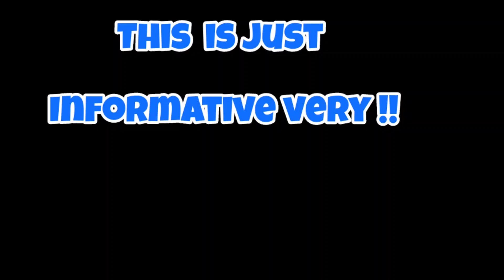Top 30 Pharmaceutical companies Operating in Pakistan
This video is for medical students and general awareness.

1. GlaxoSmithKline Pakistan Limited

2. Pfizer Pakistan Limited

3. Novartis Pharma Pakistan Limited

4. Abbott Laboratories Pakistan Limited

5. Sanofi-Aventis Pakistan Limited

6. Merck (Private) Limited

7. Ferozsons Laboratories Limited

8. Searle Pakistan Limited

9. Getz Pharma (Private) Limited

10. ICI Pakistan Limited

11. The Searle Company Limited

12. Highnoon Laboratories Limited

13. Atco Laboratories Limited

14. Hilton Pharma (Private) Limited

15. Martin Dow Pharmaceuticals Limited

16. CCL Pharmaceuticals (Private) Limited

17. BOSCH Pharmaceuticals (Private) Limited

18. Baroque Pharmaceuticals (Private) Limited

19. Hilal Care (Private) Limited

20. Pharmagen Limited

21. OBS Pakistan (Private) Limited

22. Sanofi Pakistan Limited

23. AGP Limited

24. Reckitt Benckiser Pakistan Limited

25. Wyeth Pakistan Limited

26. Johnson & Johnson Pakistan (Private) Limited

27. Bristol-Myers Squibb Pakistan (Private) Limited

28. Bayer Pakistan (Private) Limited

29. Nabi Qasim Industries (Private) Limited

30. Zafa Pharmaceutical Laboratories (Private) Limited

Bs nursing
# nursing
medical knowledge
hospital knowledge
medical knowledge online
nursing program
Medical Books
Hospital training